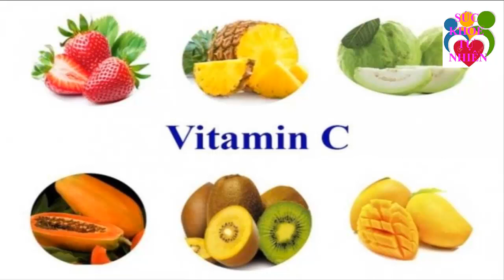Mắt Sáng Khỏe Mồn Một Cả Đời Nhờ 15 Loại Thực Phẩm Và Vitamin Này 100 Người Thì 99 Người Không Biết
Mắt Sáng Khỏe Mồn Một Cả Đời Nhờ 15 Loại Thực Phẩm Và Vitamin Này 100 Người Thì 99 Người Không Biết.Đăng ký kênh Sức Khỏe Tự Nhiên để nắm bắt được những tuyệt chiêu chăm sóc Sức Khỏe Tự Nhiên cho gia đình bạn cực kỳ đơn giản ngay tại nhà.
Xem thêm video Sức Khỏe Tự Nhiên:
- 6 Tác Dụng Của Đậu Đen Khiến Bệnh Tiểu Dường Biến Mất Cả Đời - Bạn Nhất Định Phải biết Điều Này
- 5 Trái Ớt Hiểm 2 Quả Trứng Gà 1 Muỗng Muối Trị "DỨT ĐIỂM" Tiểu Đường Chỉ Trong 5 Phút